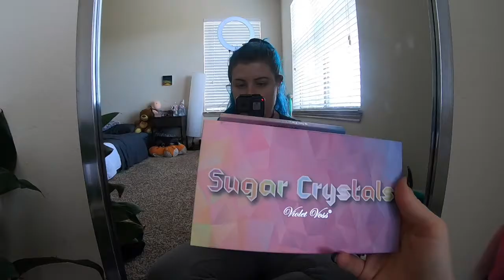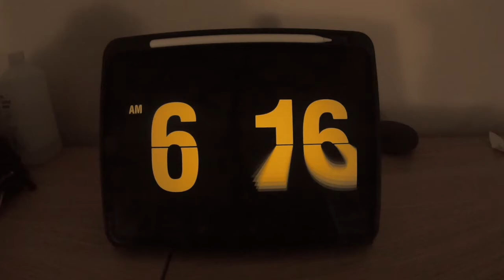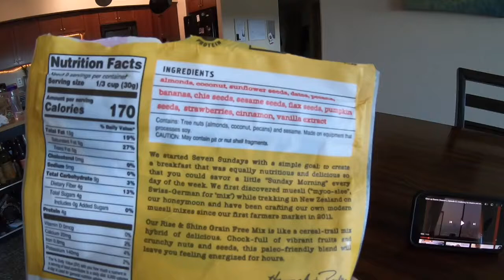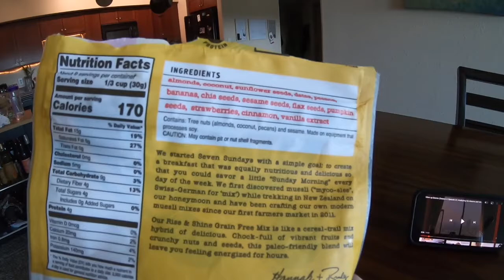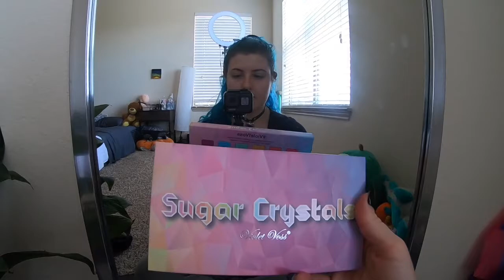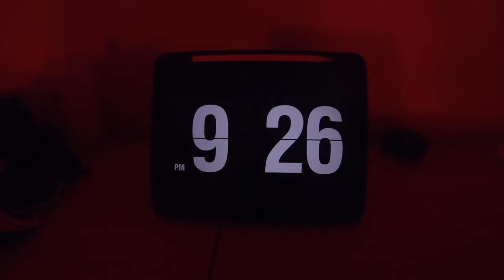"That Girl" Day in the Life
Hang out with me for a productive day in my life